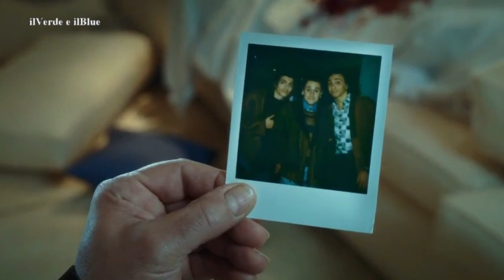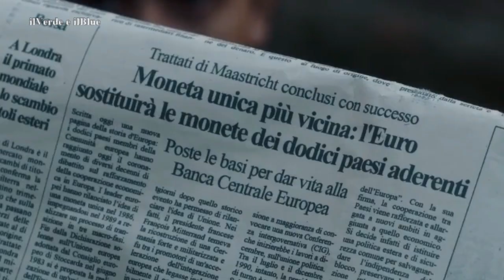Mixed by Erry - Riassunto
Negli anni 80, a Napoli, Enrico 'Erry' Frattasio inizia a creare e a vendere musicassette contraffatte per i suoi amici e clienti, allargando in seguito il giro fino a dar vita a un'impresa, che si trasforma in un'avventura internazionale.

Testo: Wikipedia